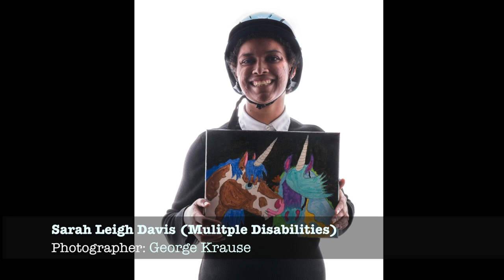BOLD BEAUTY PROJECT TEXAS The Models and Their Photographers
BOLD BEAUTY PROJECT TEXAS
Through the creative eyes of award-winning photographers, this project celebrates women who define beauty to include their abilities to boldly defy life’s challenges…challenges which may shape their daily lifestyles, but which can’t override the strength and courage of each project model.

That is the real definition of beauty!